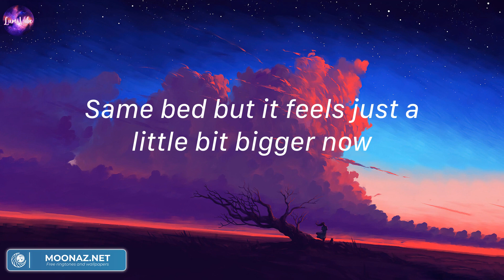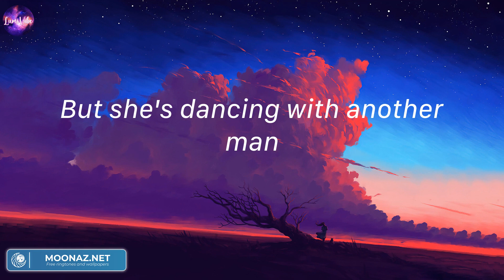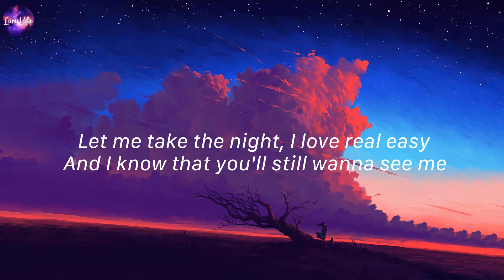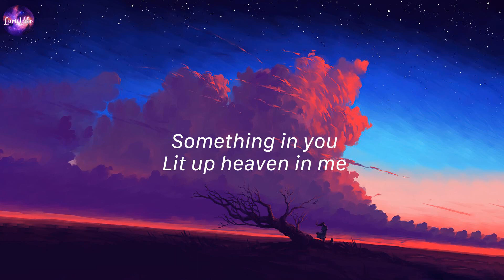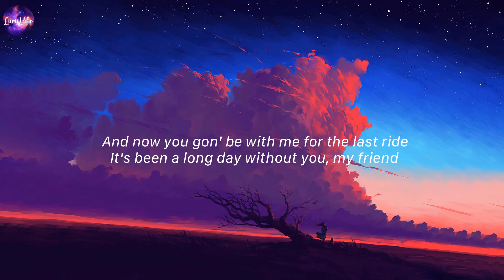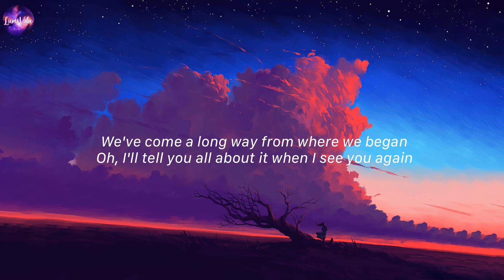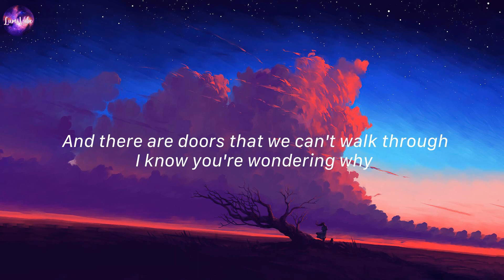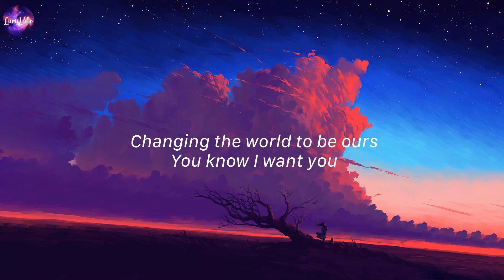When I Was Your Man, Bruno Mars (Lyrics) | One Kiss, Calvin Harris, Dua Lipa,...